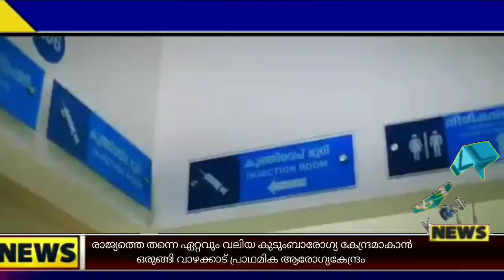മലപ്പുറം ജില്ലയിലെ വാഴക്കാട് കുടുംബാരോഗ്യ കേന്ദ്രം രാജ്യത്തിനു മാതൃകയാകുന്നു